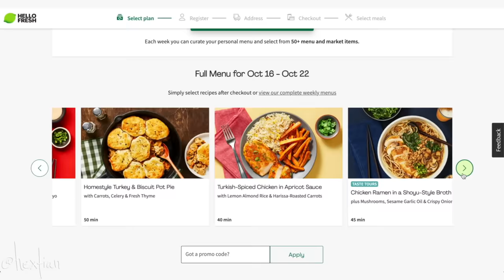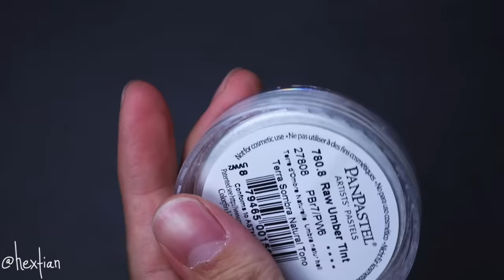Custom Wednesday Addams Doll 🔪💀 [ THE ADDAMS FAMILY ]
Continuing the Addams legacy, I present you Wednesday Addams! I cosplayed her last year, and it's been my favorite photo to this day. I thought why not make Wednesday in reference to that look. I hope you guys enjoy the video, and make sure to check out the other spooky dolls by these amazing artists.

Clothes by @dolluxedesigns

HEXENTIALS MATERIALS

GO-TO DOLLS